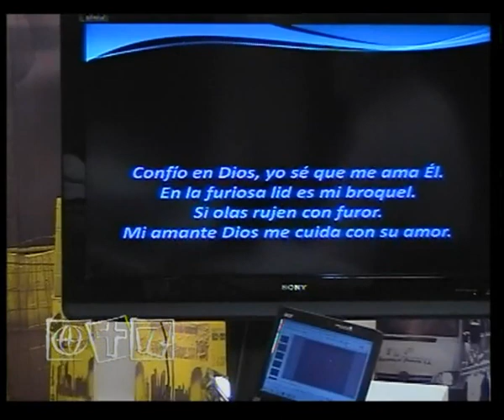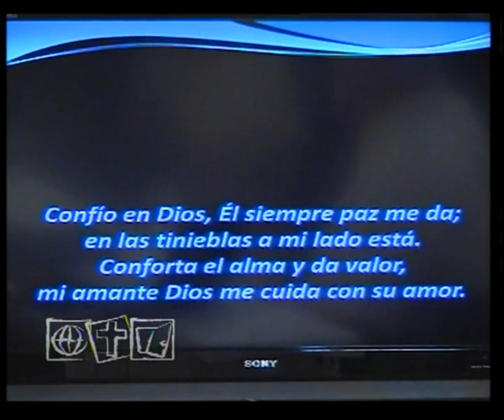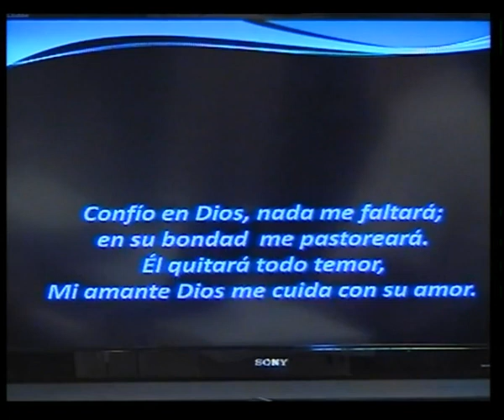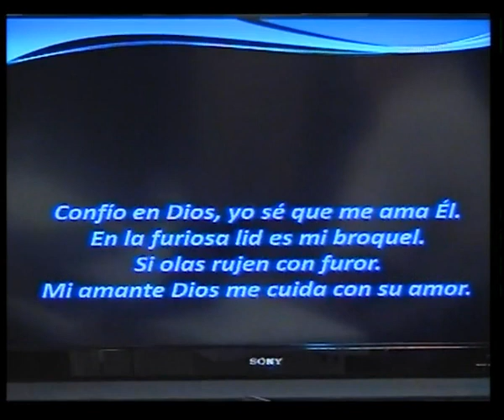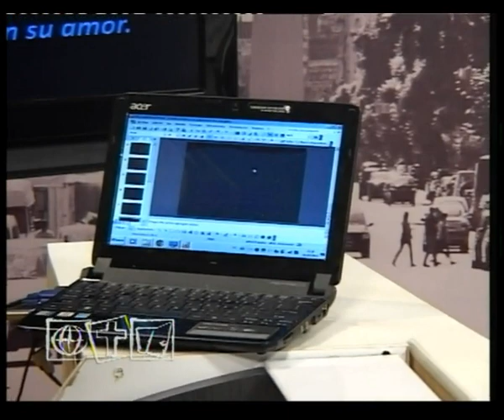Pastor Pablo Deiros